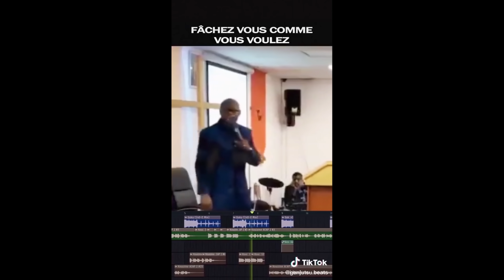5 vérités sur les noirs franconphones qui dérangent qui mais qui vous rendront libre #501